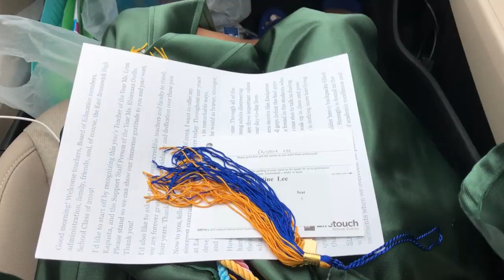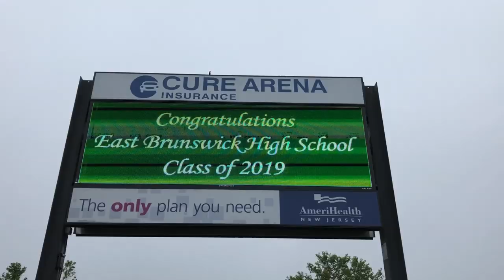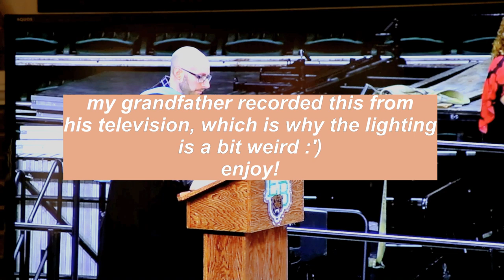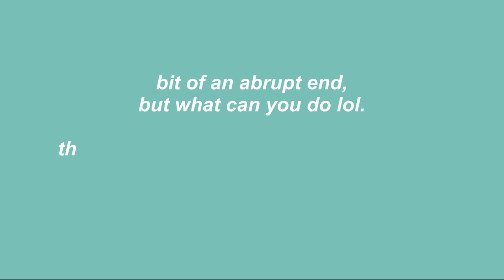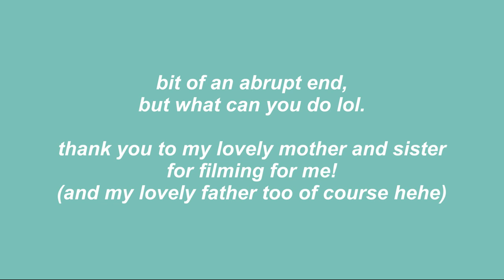i spoke at my high school graduation | june 2019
hi everyone!

"promise me you'll always remember: you're braver than you believe, and stronger than you seem, and smarter than you think."

-christine xx

☆ music ☆
⤷ Title: Pure Imagination
⤷ Artist: Future James
⤷ Genre: R&B & Electronic